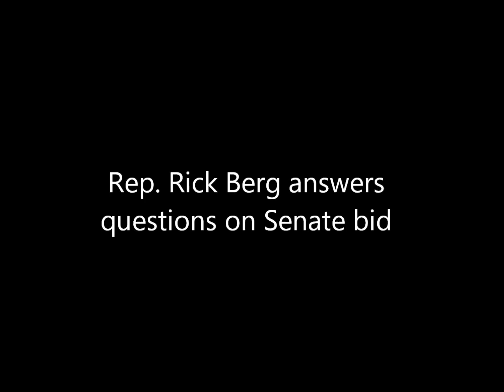Rep. Rick Berg answers questions on U.S. Senate bid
Rep. Rick Berg, R-N.D., answers questions from the media about his U.S. Senate bid, following his in-person announcement in Fargo on May 17, 2011.